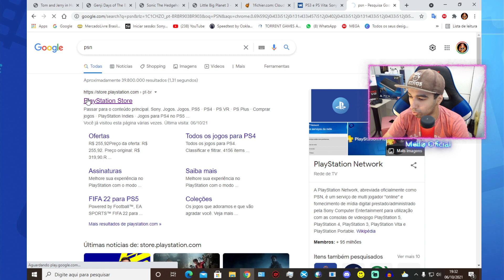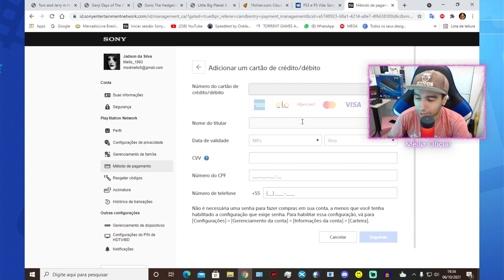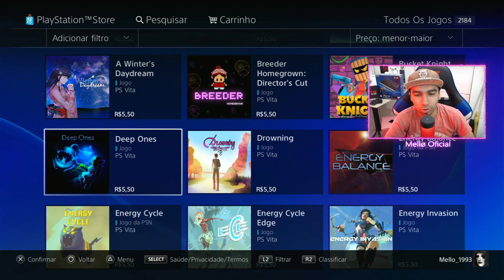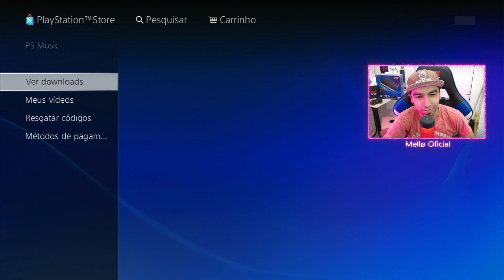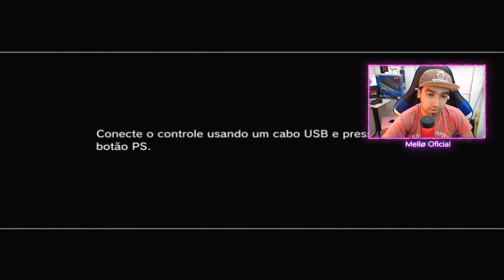Nova decisão da SONY deixará lojas online do PS3 e PSVITA PREJUDICADAS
🎮Controle EasySMX 9110

✅ Torne-se membro do canal por apenas 2,99 ou 7,99, além de benefícios exclusivos você também ajuda o canal

🤝 Visite nossos canais parceiro